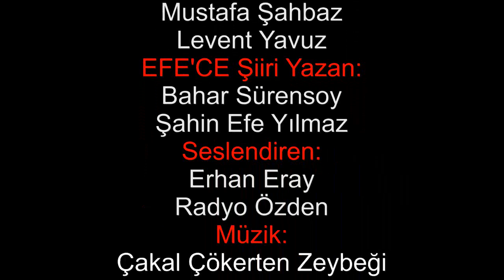Efelik Ruhu-Şiir:Efece-Şahin Efe Yılmaz...